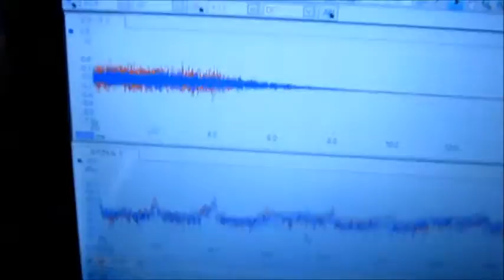超音波テスター Ultrasonic tester （超音波システム研究所 Ultrasonic-labo）